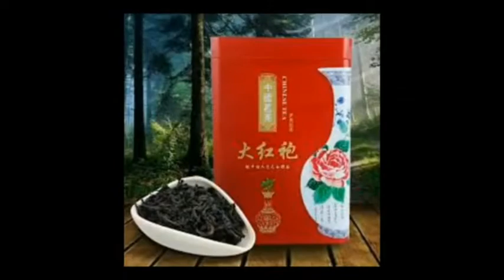Golden facts by golden tecz #1 | Top rated facts in nepali | new fact series 2022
Golden tecz